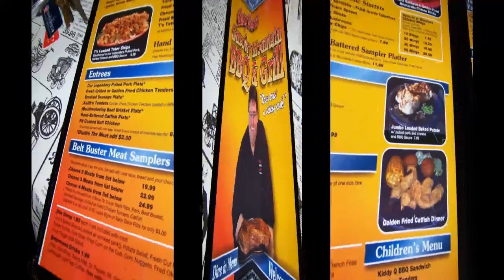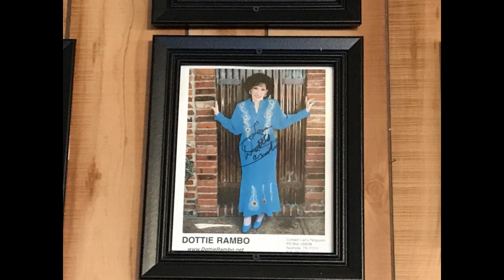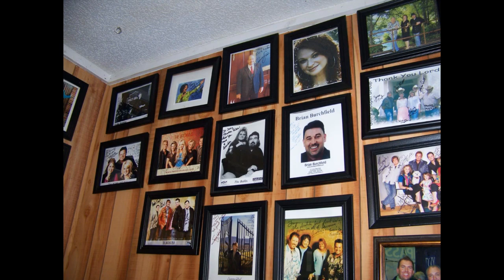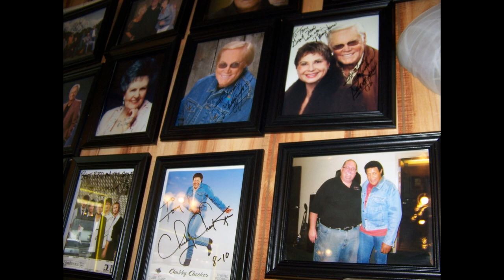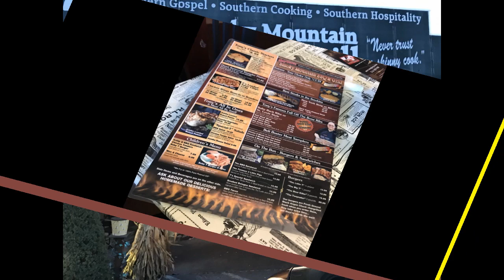Congratulations on Tony Gore's Smoky Mountain BBQ & Grill for 17 Years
Tony's BBQ place in Sevierville, TN is a family favorite. This year marks their 17th year. We have been several times through out the years when we have been in the area. Jeff got a picture taken with Tony the last time we were there. Great food and memories.